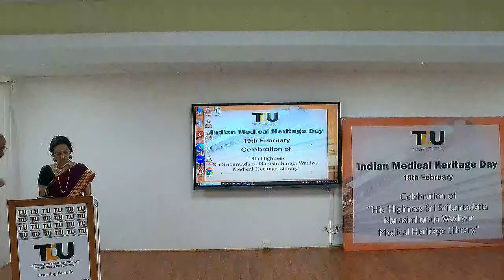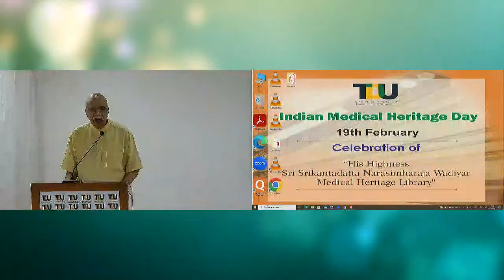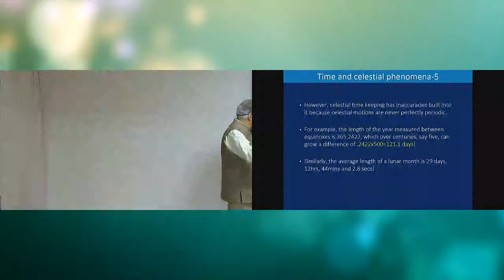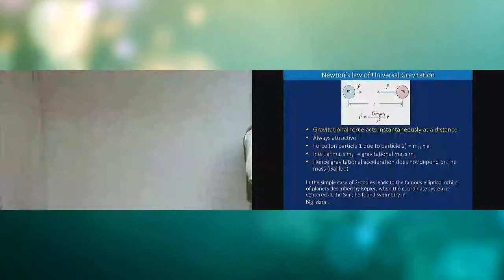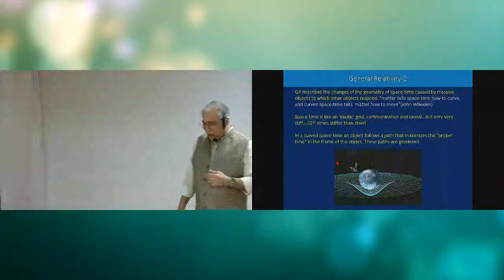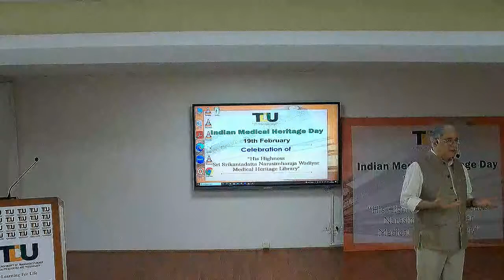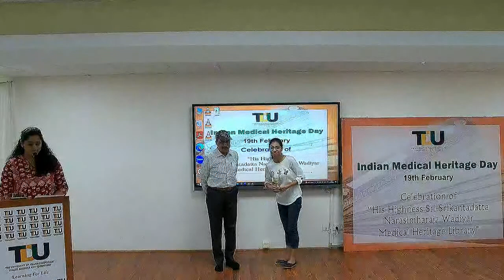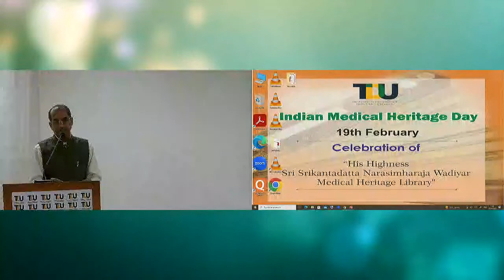Indian Medical Heritage Day - TDU 2023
Celebration of "His Highness Sri Srikantadatta Narasimharaja Wadiyar Medical Heritage Library"